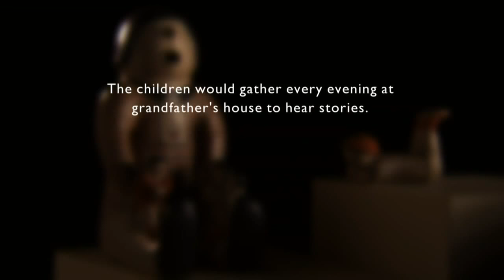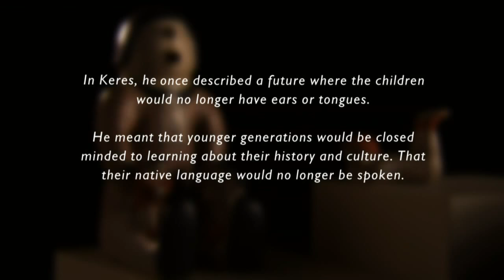NMPBS ¡COLORES!: Cochiti Pueblo Potter Helen Cordero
Cochiti Pueblo potter Helen Cordero’s renowned storyteller figurines were inspired by her grandfather’s stories.

“We don’t write down our stories, they’re told by word of mouth and we teach verbally and you have to be a good listener if you’re going to learn.”

New Mexico PBS on Facebook
New Mexico PBS on Twitter
New Mexico PBS on Instagram